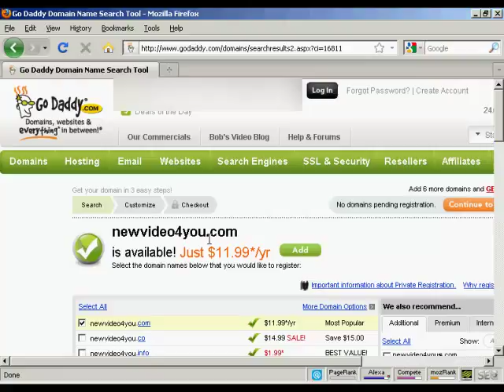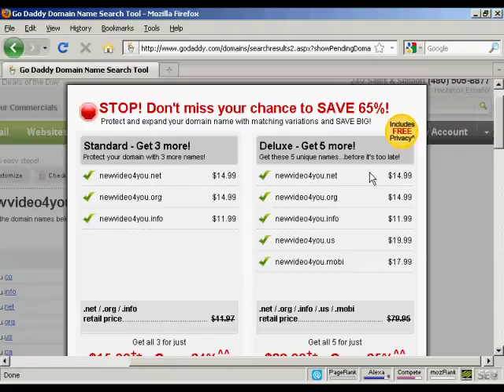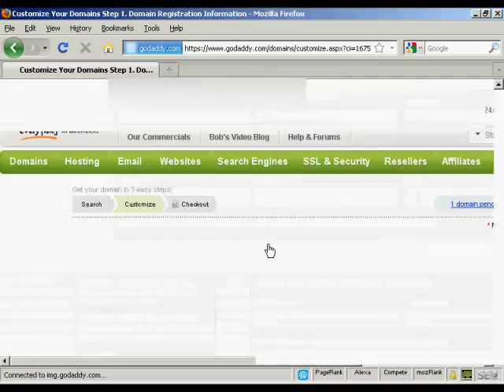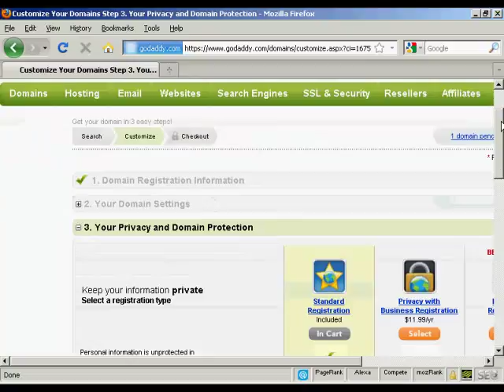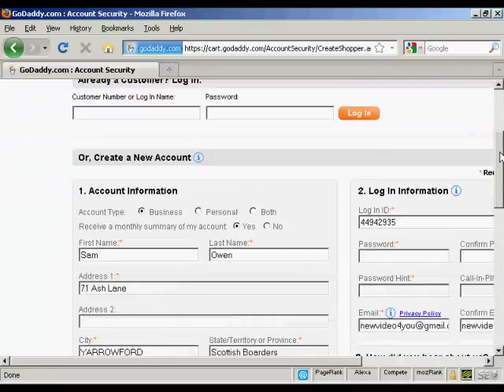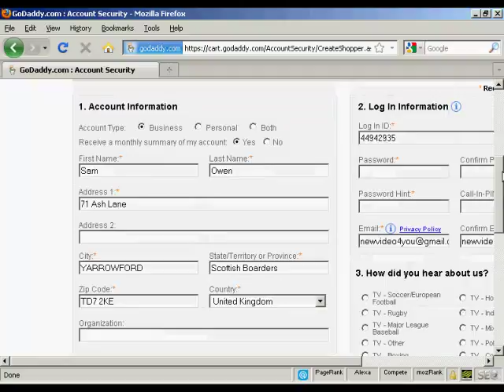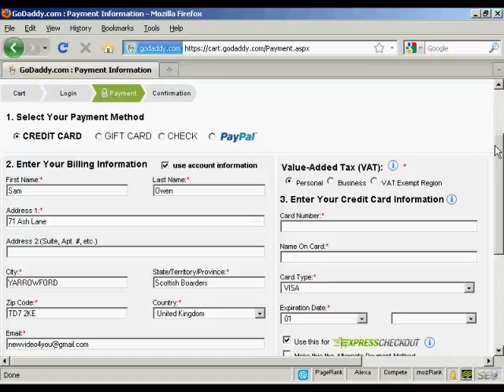How To Register A Domain Name - Prosper With Wayne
Check out the above website for more information on this wonder direct marketing and internet marketing system.  True retirement in 24 months - period.